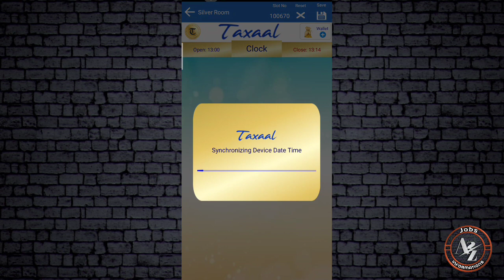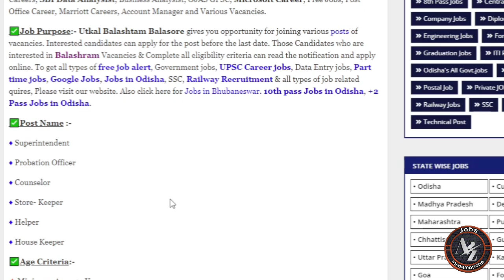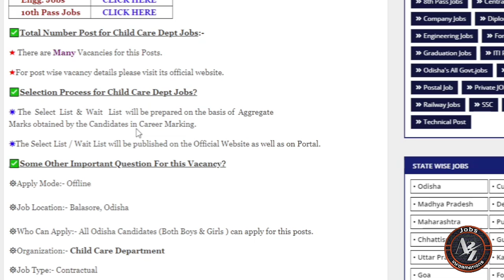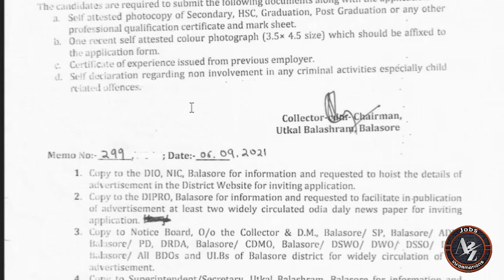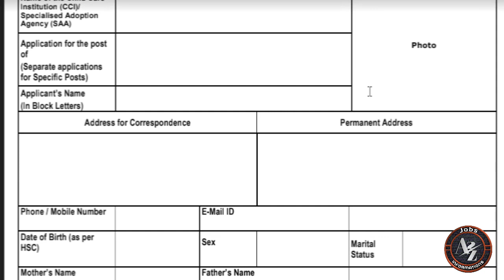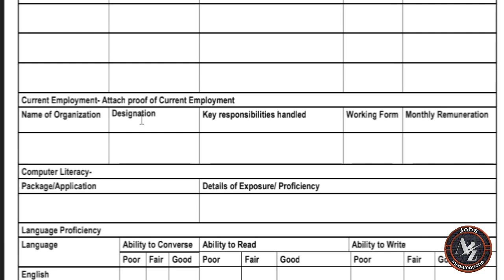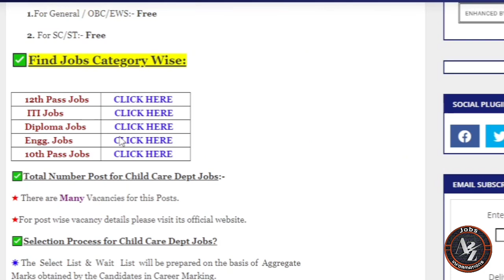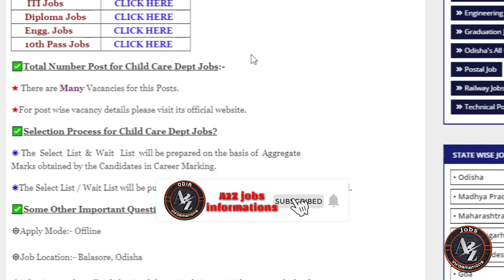Child Care Department Big Recruitment 2021//Odisha Child Department 10th Pass Jobs//Jobs in Odisha//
Odisha Child Care Department Big Recruitment ll Apply Offline for Odisha Child Care Department Recruitment ll Child Care Department 10th Pass Jobs in Odisha ll Odisha Govt Jobs ll

🎯 Block Wise Jobs 🎯

✅Best Jobs For Your Career ✅

❌My Gadgets ❌
My Laptop
My Mobile
My Mic
My Cheap Price DSLR
My Light Stand
My Tripod
My Webcam

🔕My Telegram Groups Link🔕

📢  My Job Websites📢

Topic Covered:-

1-Odisha Government Jobs
2-odisha 10th Pass Jobs
3-Odisha block Wise Jobs
4-Gramin Dak Sevak Vacancies
5-Odisha Jobs for Freshers
6-Odisha Free jobs Alert in Odisha
7- Panchayat Wise Vacancies in Odisha
8-Odisha Panchayat VLW jobs
9-Odisha 10th pass Anganwadi Vacancies
10-panchayat Supervisor Vacancies
11-Odisha TATA Steel Big Recruitment
12-Jindal Steel Plant Jobs
13- odisha Village level jobs
14- Free jobs odisha
15- ODISHA lastest Government Jobs
16-Odisha Freshers Jobs
17-Jobs odisha
18-How to apply in Odisha Jobs
19-odisha Nijukti Khabar 2021
20-All Odisha Jobs for Freshers
21-All Freshers Job Vacancies
22-Panchayat adhikari jobs
23-Private company jobs in Odisha
24-Aadhar Card Jobs in Odisha
25-Odisha jobs alert
26-10th pass Freshers jobs in Odisha
27-Odisha Online Jobs for Students
28-Adarsha Vidyalaya Clerk Jobs
29-How to earn money online from Mobile
30-All Odisha Freshers Jobs for Students
31-Today Jobs, A2Z Govt Jobs
32-District Wise job in Odisha
33-Odisha nijukti khabar jobs
34- All Odisha Jobs
35-Today Freshers Jobs